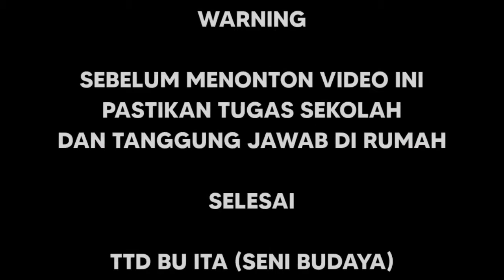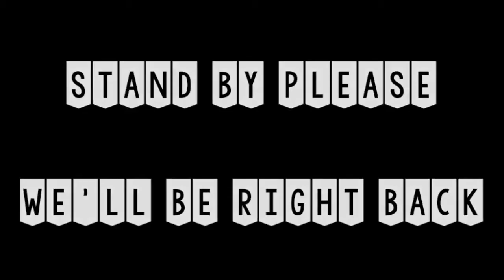TIDAK MENJAMIN KESEJAHTERAAN PEMAIN (LITTLE NIGHTMARE 2 INDONESIA - EPISODE 07)